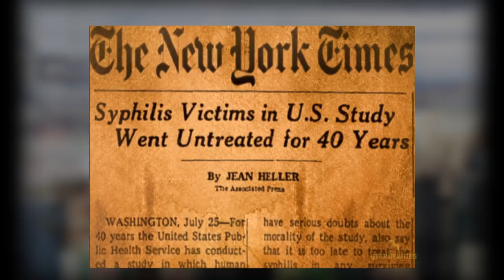Psychotherapist Steven Welch on Mental Health Among People of Color - Full 3-segment Show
African Americans are 20% more likely to suffer with psychological distress than whites, according to the US Department of Health and Human Services Office of Minority Service. But many do not seek help. Host, William Parris chats with Psychotherapist Steven Welch about generational trauma, stigmas and how a history of oppression and mental/physical abuse could still have a psychological impact on people of color today.